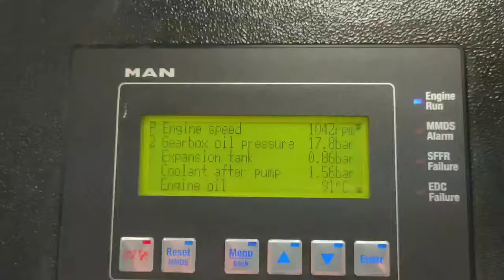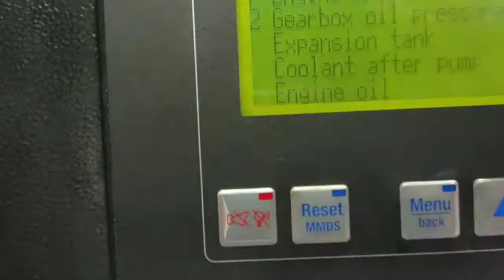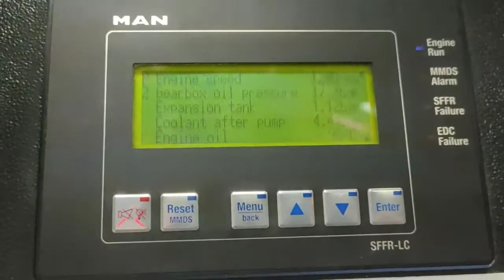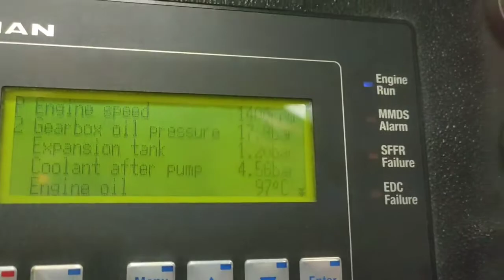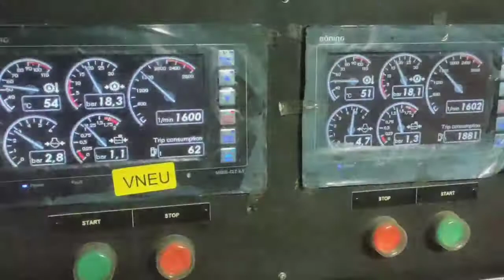PERCOABAAN KAL BAWEAN LEPAS SANDAR DAN BALINGAN TINGGI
percobaan mesin dan kendali anjungan kal bawean sebelum alih bina ke Aal dengan kecepatan sedang kendali lepas sandar dsri anjungan kapal